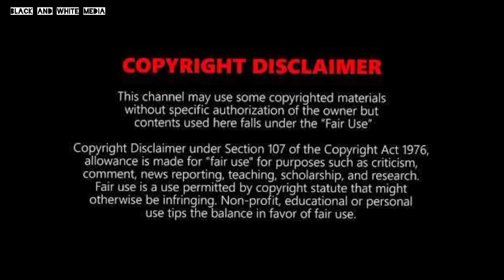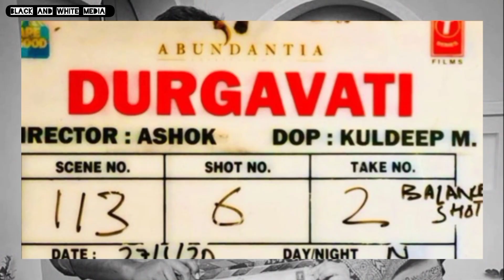DURGAVATI | Official Trailer | Amazon Prime Video | Bhumi Pednekar | 11 December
Durgavati is an upcoming Indian Hindi-language horror thriller film directed by G. Ashok, which is a remake of his own 2018 Telugu-Tamil film Bhaagamathie and starring Bhumi Pednekar as an IAS officer, which was played by Anushka Shetty in the original version. The film is produced by Bhushan Kumar, Akshay Kumar and Vikram Malhotra under T-Series, Cape of Good Films and Abundantia Entertainment.
The official announcement for the film was made on 30 November 2019. First shot was taken on 23 January 2020 in Madhya Pradesh and filming begun there on 30 January. Due to the COVID-19 pandemic, the film will be available to stream worldwide from 11 December 2020 on Amazon Prime Video.
Durgavati, a G. Ashok directorial featuring Bhumi Pednekar has finally gone to the floors. The actor took to her Instagram on Thursday to share moments from the first day's shoot.

Bhumi shared a boomerang where she can be seen clapping for the first take of the first shot of the first scene. In another post, she gave away some glimpses of the location where the shooting has commenced.

JAI HIND
JAI BHARAT